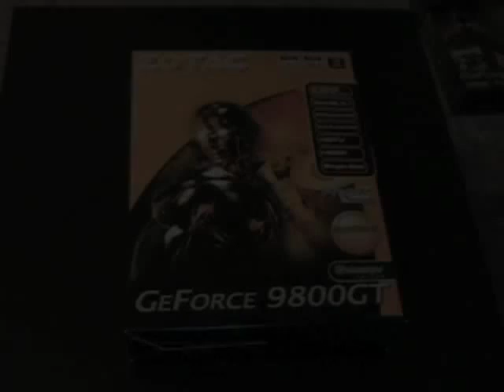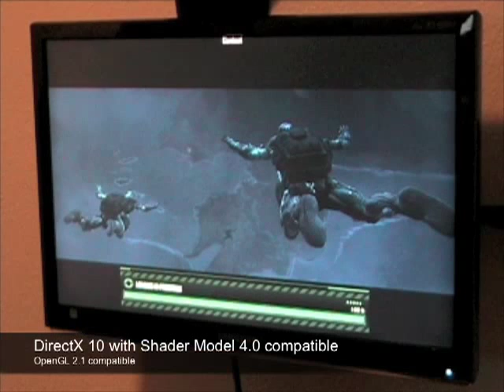ZOTAC GeForce 9800GT Synergy Edition Video Podcast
We take a look at the ZOTAC GeForce 9800GT Synergy Edition graphics card